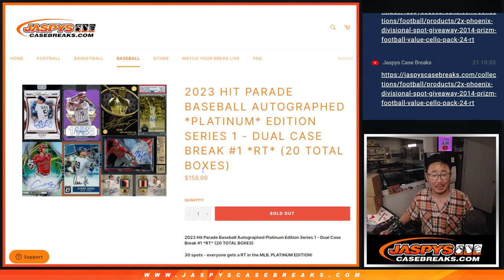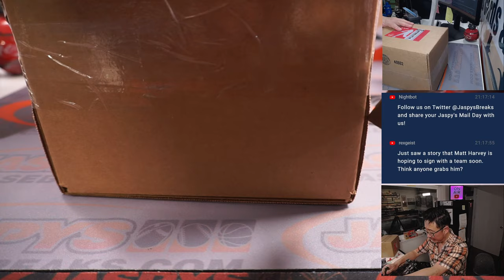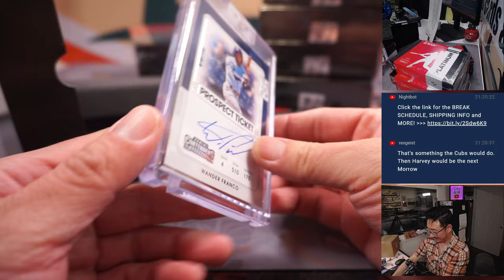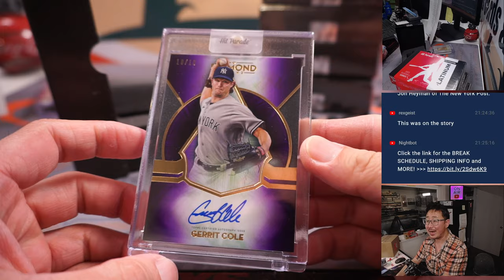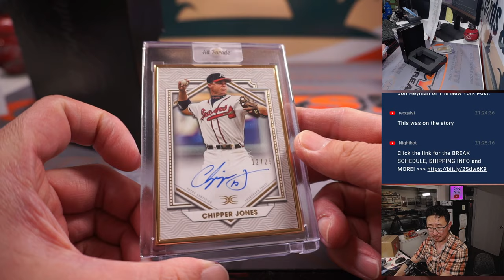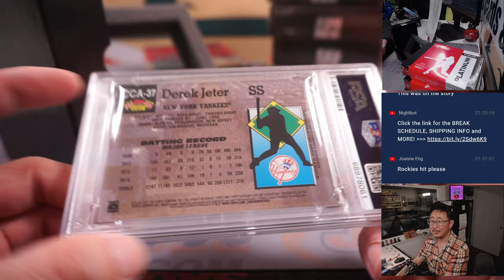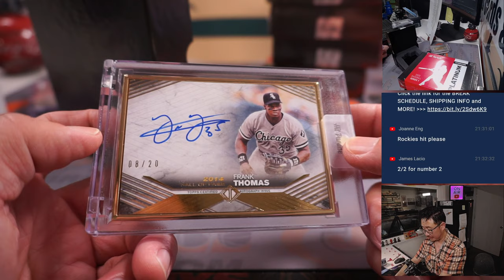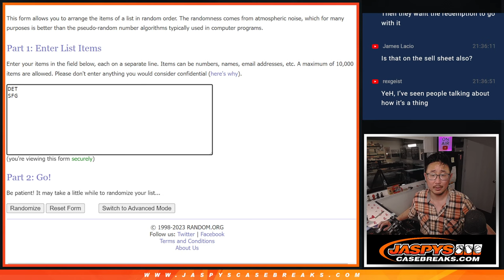Th, 03.16.23 -- 2023 HIT PARADE BASEBALL AUTOGRAPHED *PLATINUM* EDITION S1 - DUAL CASE BREAK #1 *RT*